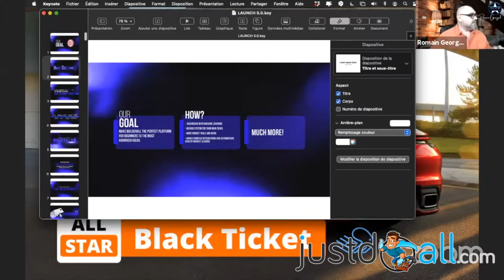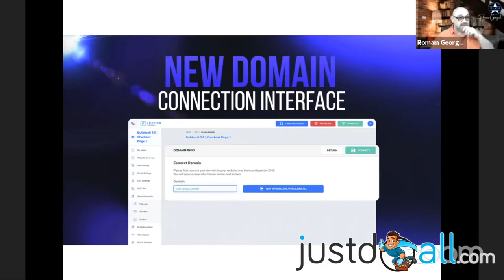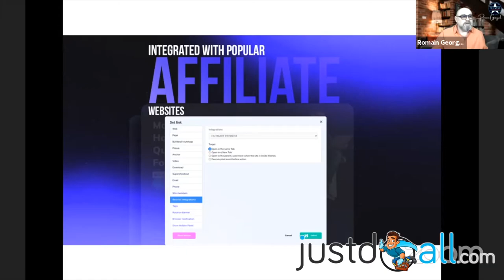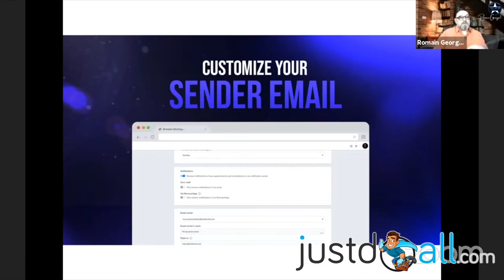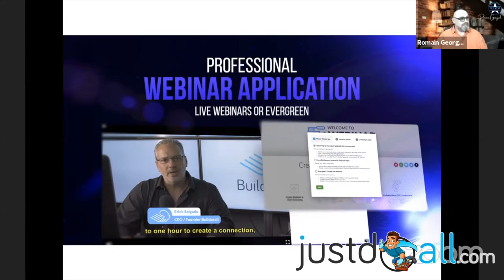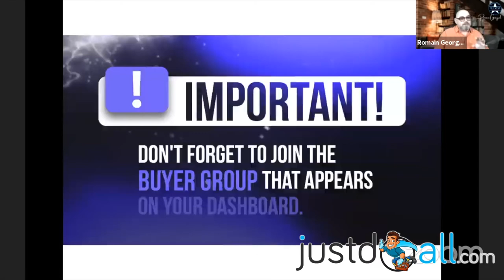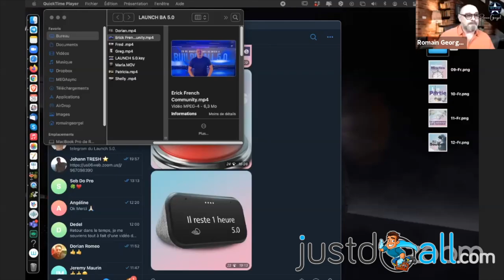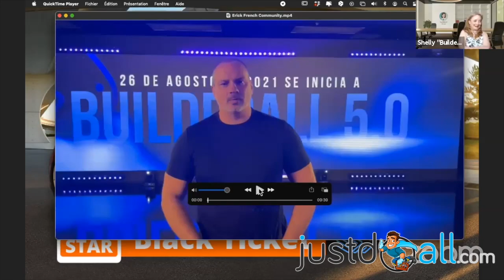Lancement de Builderall 5.0 en français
BuilderAll est fait pour vous si votre activité est dans cette liste :
🤝 Marketing de Réseau
💡 Marketing d’Information
👨🏽‍🏫 Consulting
📠 Auteurs
🎤 Conférenciers
💻 Business en Ligne
👩‍⚖️ Coaching
📦 E-Commerce
📈 Crypto Marketing
💰 Vente Directe
👥 Agence de Marketing
👀 Promotion Personnelle
💎 Ventes Professionnelles
👩‍🍳 PME/TPE